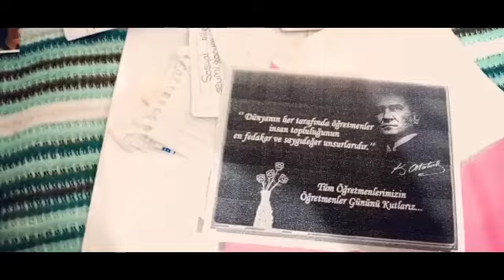ÖĞRETMENLER GÜNÜ MEKTUPLARIM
24 KASIM 2019 BAŞTA BAŞÖĞRETMENİMİZ M.K.ATATÜRK OLMAK ÜZERE BENI ÖĞRETMEN YAPAN ÖĞRETMENLERİMİZİN, ŞEHİT ÖĞRETMENLERİMİZİN, ÖĞRETMEN ARKADAŞLARIMIZIN ÖĞRETMENLER GÜNÜNÜ KUTLARIM.. İYİ Kİ ÖĞRETMEN OLMUŞUM BE...